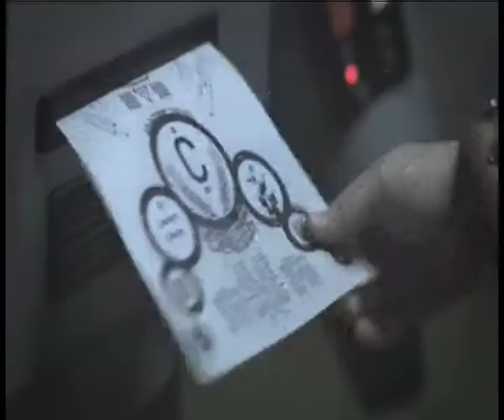Birra Castello Spot